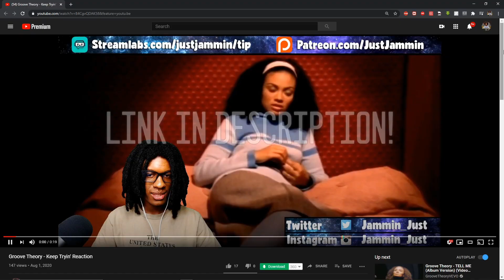Midnight Run (1988) Movie Reaction! FIRST TIME WATCHING!